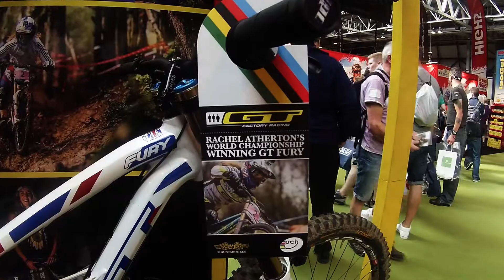The Cycle Show @ the NEC